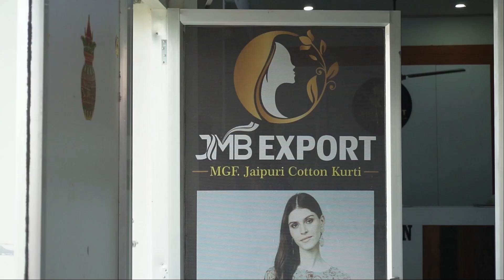Jaipur Ke Real Kurti Manufacturers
JMB EXPORT
Addrress :- Plot No - 16B, 3rd Floor, Maa Tower, Near Sanganer Thane Circle
Sanganer Jaipur Raj 302029

kurti wholesale market in hyderabd
kurti wholesale market in bangalore
branded kurti wholesale market
lucknowi kurti wholesale market
chikankari kurti manufacturers in lucknow
kurti manufacturer in lucknow
kurti manufacturer in sanganer jaipur
kurti manufacturer in tamilnadu
cotton kurti manufacturer in jaipur
kurti factory in jaipur